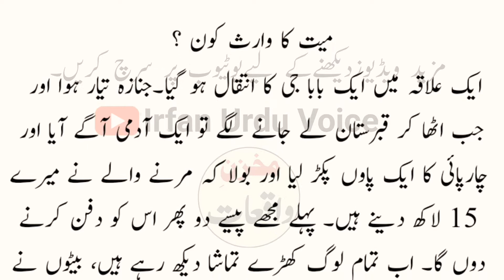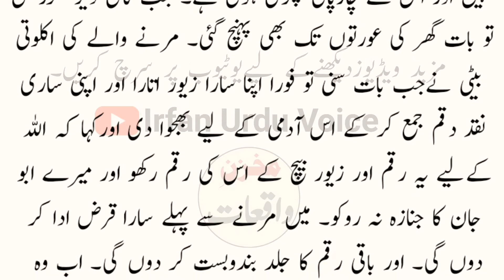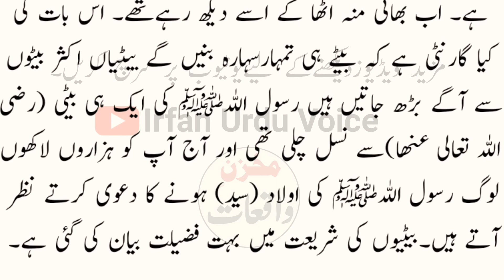meyyaat ka waris kon|baap aur beti ki muhabbat|urdu moral story|islami video|qarrz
editing :Mohammad Irfan
voice :Mohammad Irfan
Urdu Islamic incidents , Urdu waqayat youtube channel.